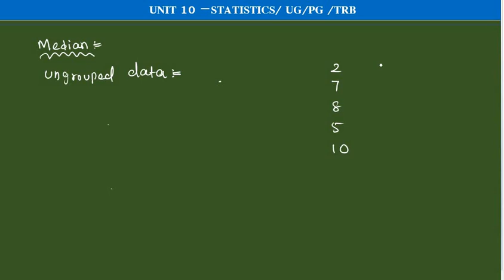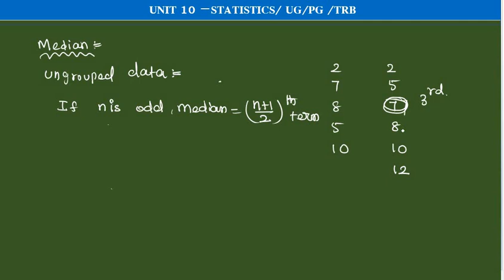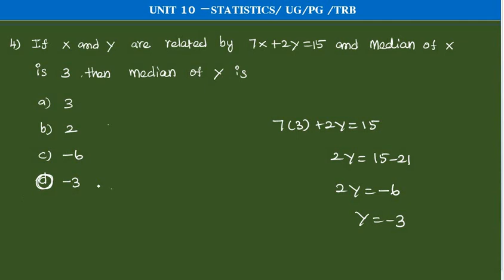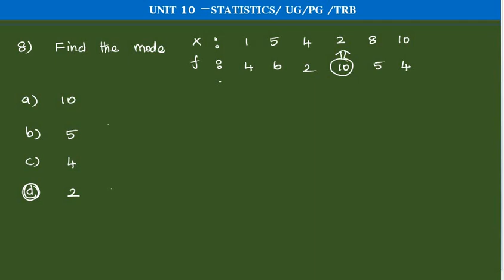ugtrbmaths,pgtrb,tnpsc,unit 10 Statistics and Probability central tendency-median tet selection exam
Statistics and Probability measures of central tendency#ugtrbmaths#tnpsc tntetpaper2maths tet selection exam.median,mode